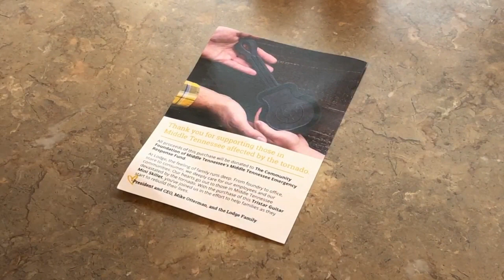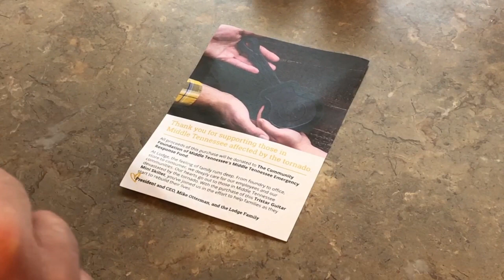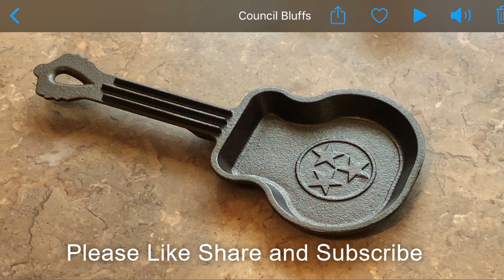Lodge Cast Iron Tri-Star Guitar Skillet / And A Message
Today we take a look at the limited edition Tri-Star Guitar Skillet from Lodge. All proceeds of this skillet go towards the Tennessee Tornado Relief Fund.

Please Consider Supporting The Channel Which Helps Keep The Channel And Content Going: You Can Donate At The Following